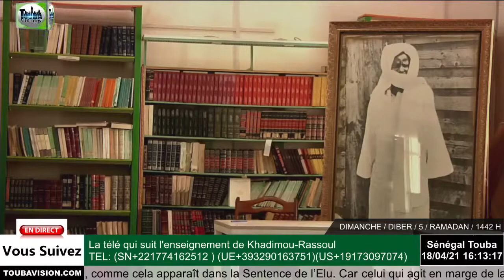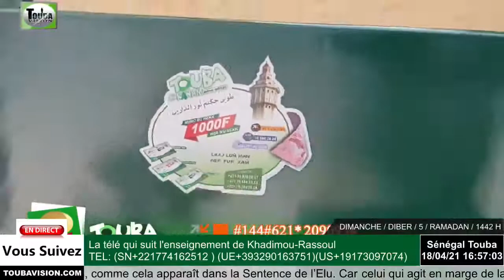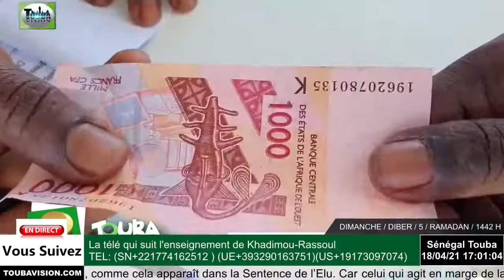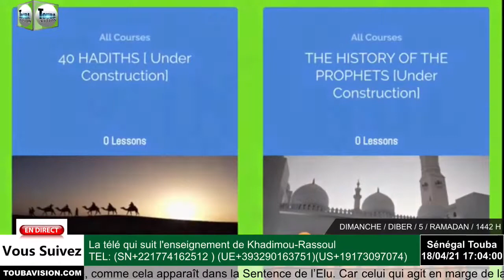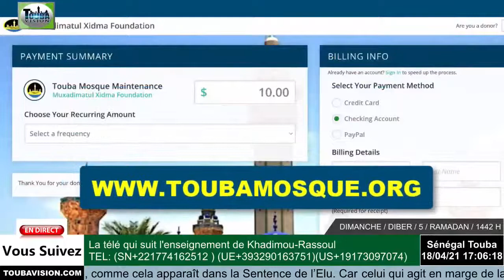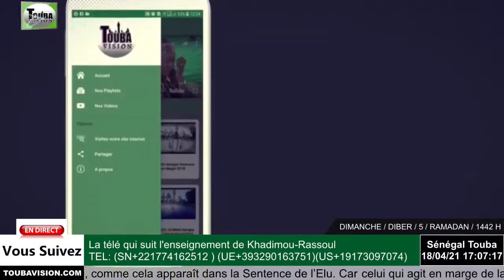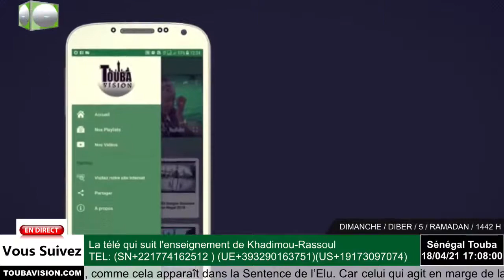J_5 Ndoundal Koor Daaray Kamil Ramadan 1442 H 2021 _